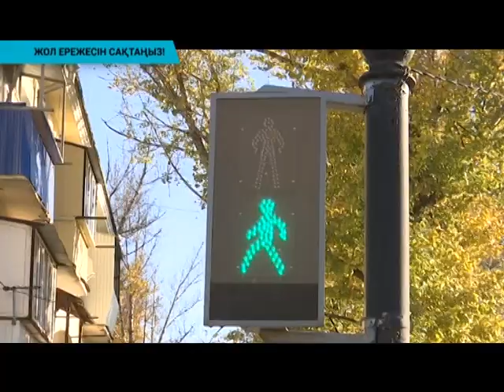Орал қаласында 103 жаяу жүргінші жауапқа тартылды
БҚО - да "Жаяу жүргінші" жедел профилактикалық іс - шарасы басталды.Бұл шара енді жиі өтіп тұратын болады.Мұндағы мақсат қала ішінде жаяу жүргіншілердің қатысымен болатын апаттардың алдын алу.Жол көлік оқиғаларына кейде жаяу жүргіншілер себеп болып жатады.Себебі біздің қаламызда жолды белгіленбеген жерден кесіп өткенді ұнататын адамдар баршылық.Ал, осындай жағдайлар көбіне апатқа әкеліп соғады.